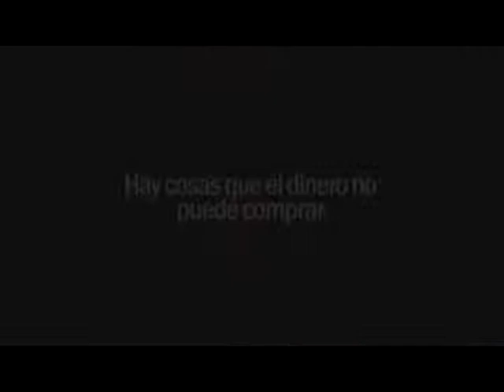For everything else there's the Geass - English subs - Cosplay Scene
We did this video to participate in SOFA 2010 cosplay contest. At the end, in the event, the video wasn't valid as a standard to choose the winner, so that was very disgusting because we spend a whole day filming and almost a week editing. Dialogue was created by Mao San and me. Costumes were made by Quimera Kei. Camera by Anita Lavala Tina, a good friend of mine. Edition by Diane Zyrix ♥.

I subed this to english to share our work with you. Anyway, we had a lot of fun making this video, as you can see in the bloopers XD so I hope you enjoy this.